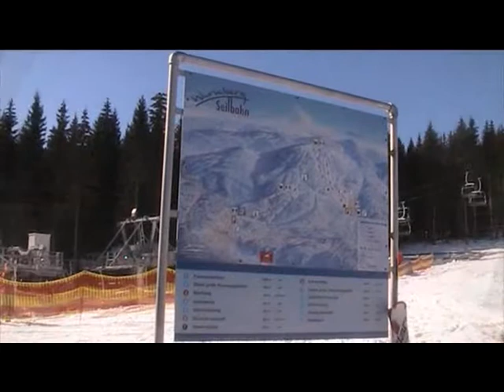Wintersport im Harz 2015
Im  norddeutschen  Flachland   herrscht  quasi  Frühling  .  Nicht
so  in  den  höheren  Lagen  des  Harzes  .  Hier  kann  noch  ohne  Probleme  Wintersport  getrieben  werden  .  Am
Donnerstag   ( 12. 3. )  gab  es  ausgerechnet   dort   wo
sonst  Wolken  dominieren  (  Brocken  etc. ... )   herrliche  Sonne  .  Die  Loipen  rund   um   den  Sonnenberg  und  auf  dem  Acker  sind  per  Langlauf  -  Ski   noch  sehr   gut  nutzbar  .  Die  Schneemassen  wirken  wie  ein  grosser  Kühlschrank  .
Wer  möchte  ,  kann  die  frische  Winter - Schnee - Luft  noch  richtig  " inhalieren  " .  Nur   Buntenbock   muss  passen  ;
die   Abend - Loipe  ist  wegen  Schneemangels   nicht   in  Betrieb  .